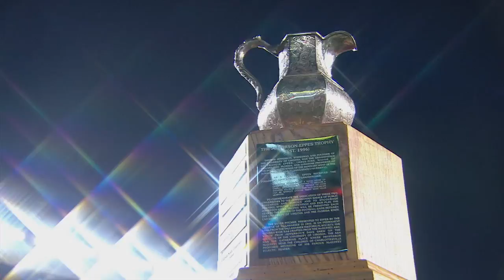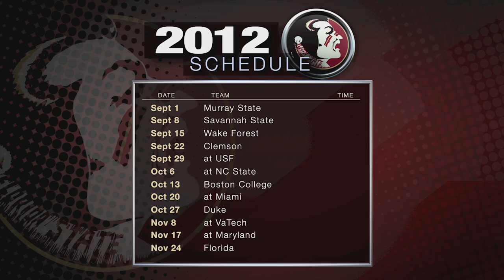First Look: 2012 FSU Football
Courtesy Seminoles.com is proud to air the official re-broadcast of Seminole Productions' award winning Florida State Football preview show, as hosts Tom Block and Keith Jones previewing the upcoming season. Go inside the program and get ready for the 2012 campaign.